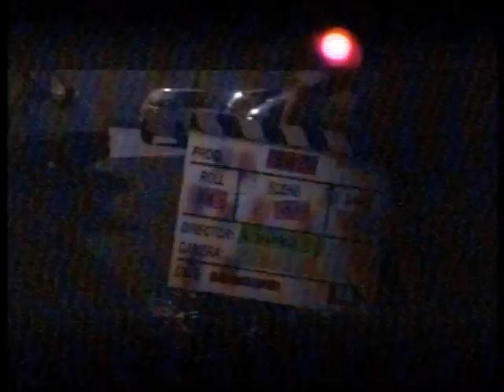SHOT - workshop con MAURIZIO CALVESI: pre-montato (1a parte; video monitor)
Il Videoclip musicale è un pre-montato mini-DV del girato. Sono le immagini della video assistenza(monitor).
E' un remake dell'inizio di 'Erin Brockovich', realizzato dai ragazzi del corso di SHOT - workshop professionali per il Cinema e la Televisione, con la supervisione del DOP M. Calvesi.

Mezzi tecnici utilizzati: MdP Arriflex 16 SR 3; obiettivi Ultra Prime Distagon della Zeiss; Pellicola Kodak 500 T.

Si ringrazia la gentile collaborazione dell'attrice Giovanna Cappuccio.

Il montaggio è stato realizzato da Emanuele Russo, alias, in amicizia, "Mosè".